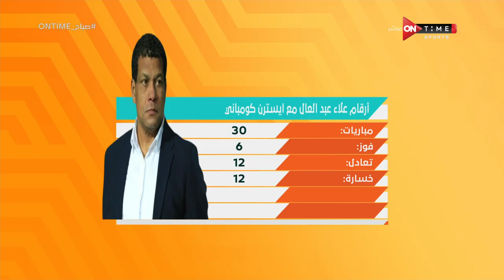صباح ONTime - بعد هبوط إيسترن كومباني.. أرقام الكابتن علاء عبد العال مع الفريق